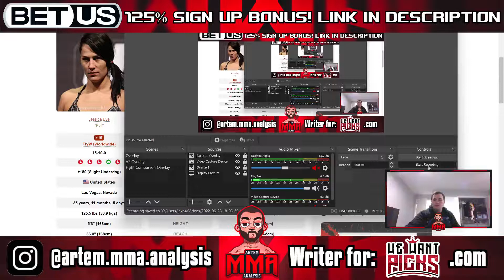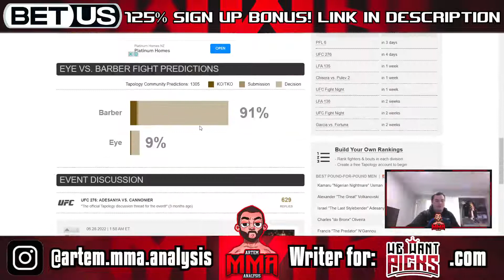Jessica Eye vs. Maycee Barber Prediction